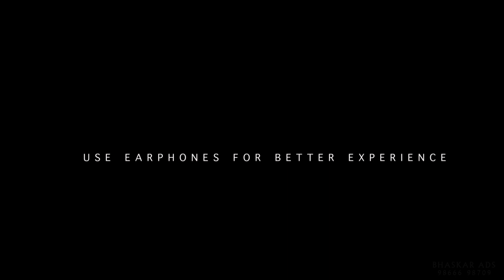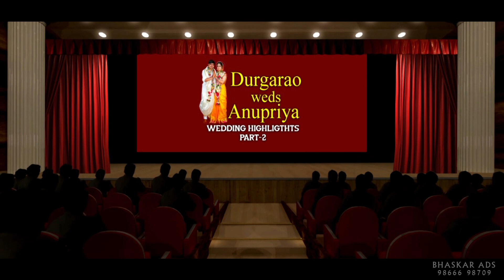WEDDING PART 2 HIGHLIGHTS The Conclusion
Durgarao weds Anupriya